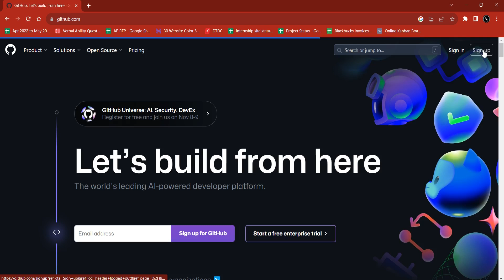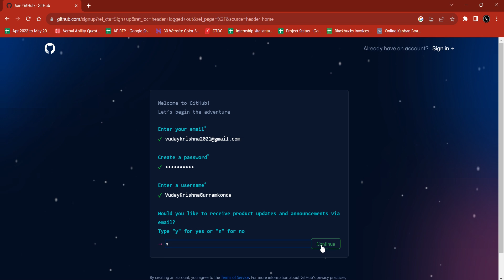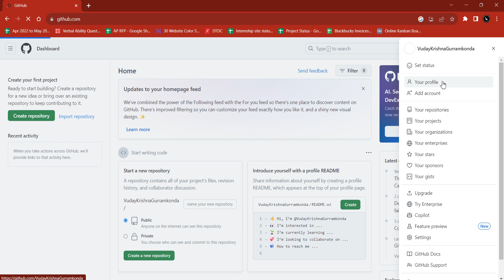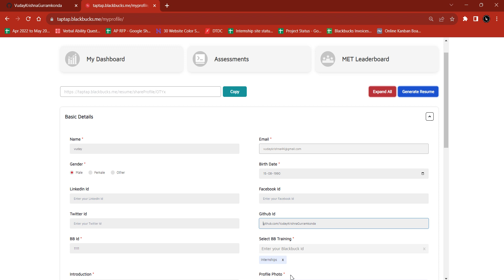How to signup the GitHub and Update Profile Name